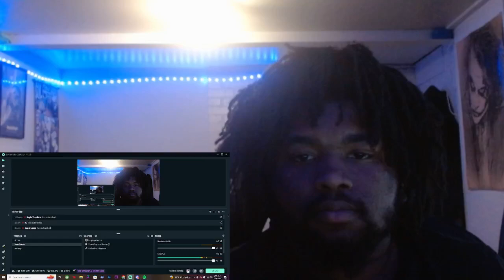EEM TRIPLIN - WALKED IN REACTION!!!